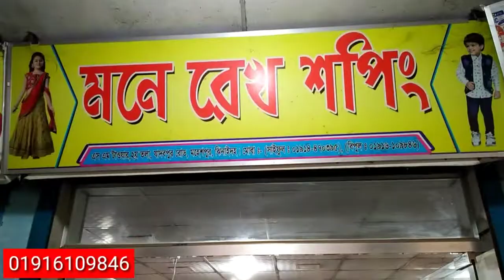মনেরেখ শপিং মল মহেশপুর বাজার ঝিনাইদহ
আমাদের মনেরেখ শপিং মলে আসার টিকানা
এস এম টাওয়ার ২য় তলা
পোস্ট অফিস রোড মাছ বাজার মহেশপুর ঝিনাইদহ
ফোন নাম্বার
০১৯১৬১০৯৮৪৬ (বিপুল)
০১৭৬৩৮৮৫৮৮৬ (বিকাশ এজেন্ট)